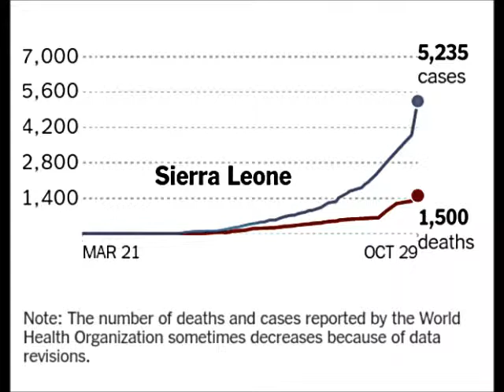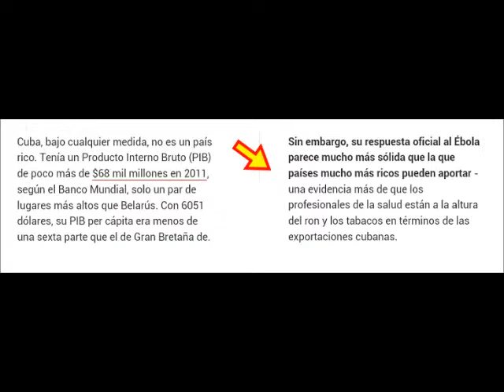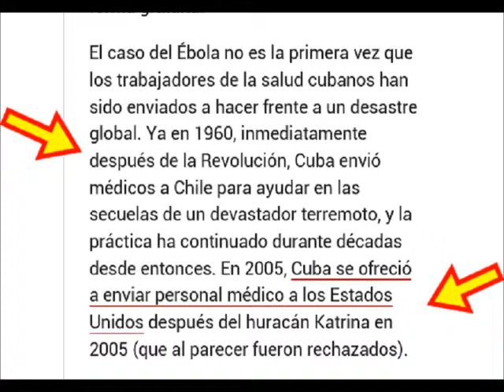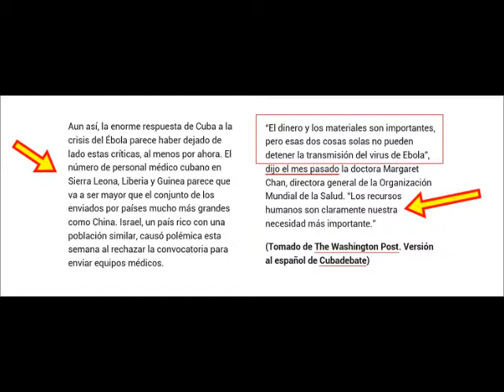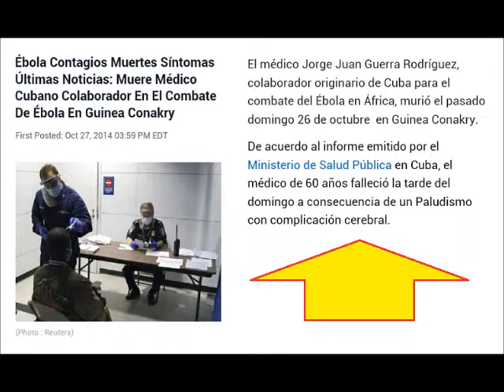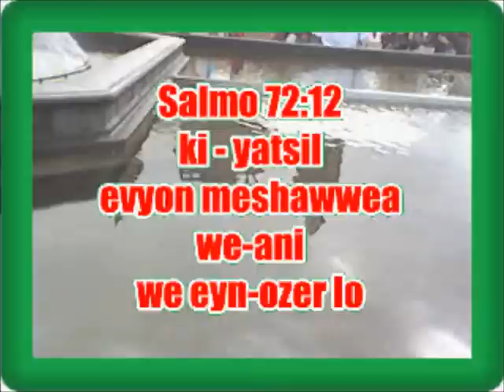ebola 08 intervencion de cuba y medicos sin fronteras en africa 2014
La intervencion de Cuba en el problema del virus Ebola es importante, es para analizar y es de tomar en cuenta.  En Latinoamerica necesitamos gente con experiencia en manejar este virus.